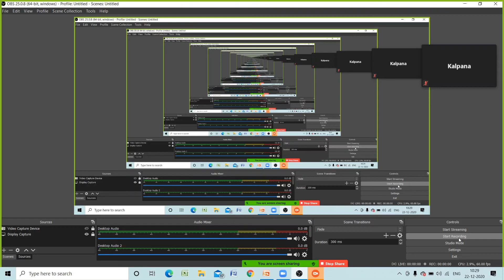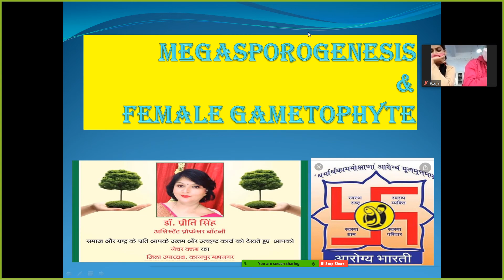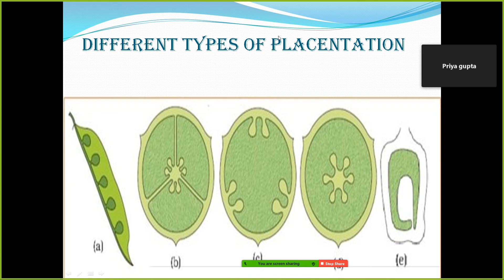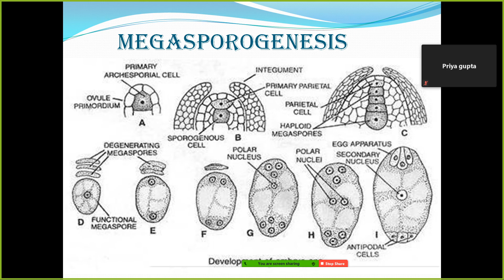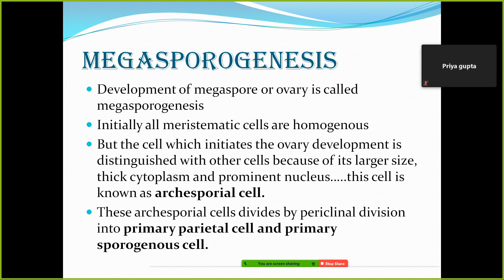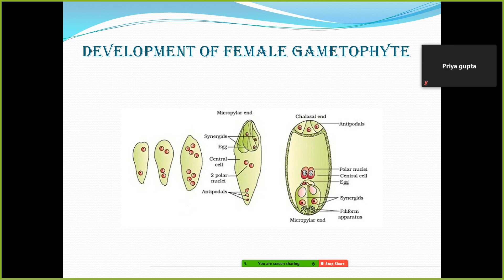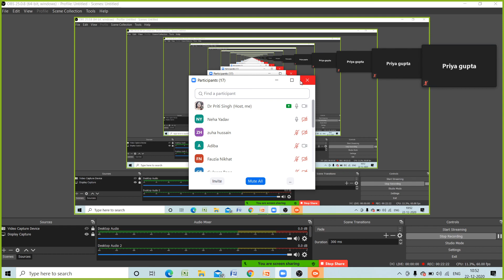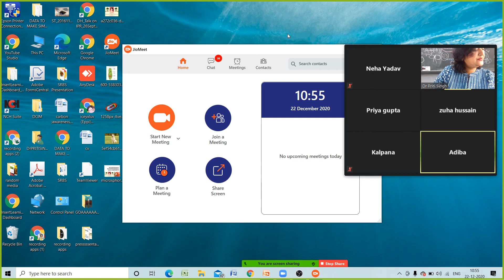MEGASPOROGENESIS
DEVELOPMENT OF FEMALE GAMETOPHYTE